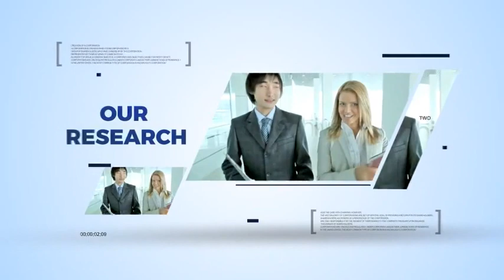Corporate Slideshow | After Efects Project Files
Corporate Slideshow” Project Features: • Well organized layers and folders • 19 Video/Image Placeholders • 21 Text Placeholders Including Intros • 1 Logo Placeholder • Change texts easily • Easy to increase layer duration • No plug-ins required • Color Control • AE CS4 and Above • 1920×1080 • 29.97.fps • Very Fast Render Note: Music is not included, you can buy